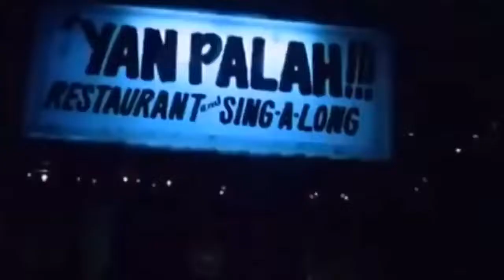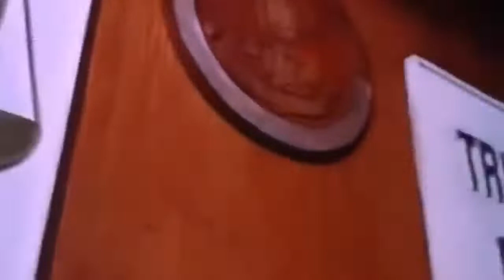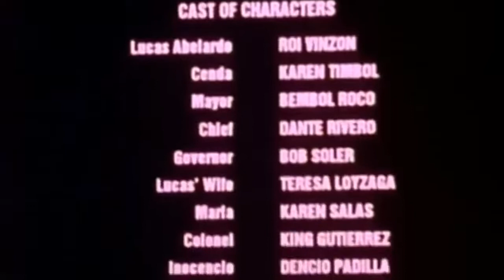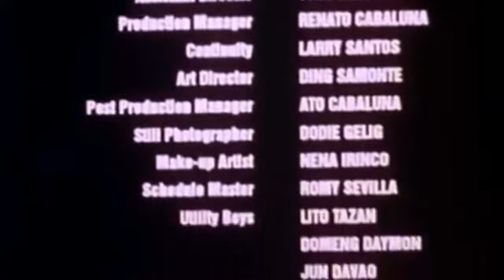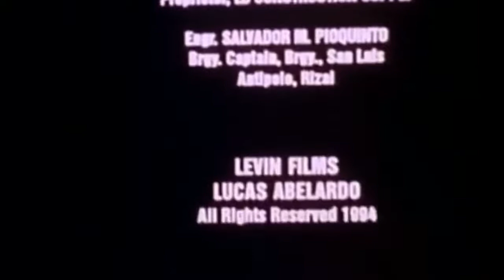Roi Vinzon - Lucas Abelardo Tagalog Action Movie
Please watch this amazing tagalog action movie of Roi Vinzon - Lucas Abelardo